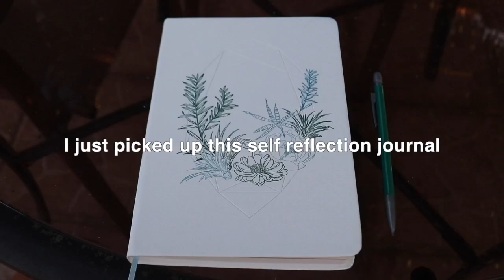A Day In The Life Of A Pro Tennis Player || Training Day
Come with me as I take you through a typical training day while preparing for upcoming tournaments. Most practices during this time consist of point play and match play in order to tweak and perfect my patterns of play and my mindset when competing. I have been consistently doing two sessions a day for a few weeks now making sure I am physically fit enough to last in long, tough matches.

Thanks everyone! Love y’all!